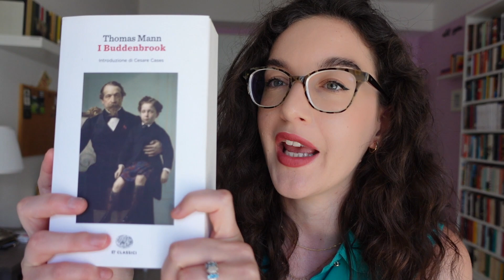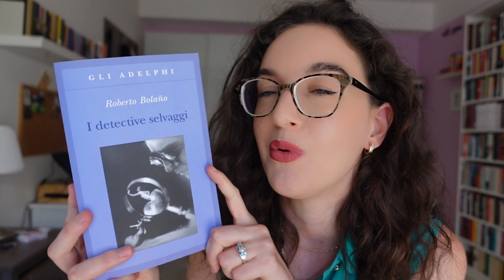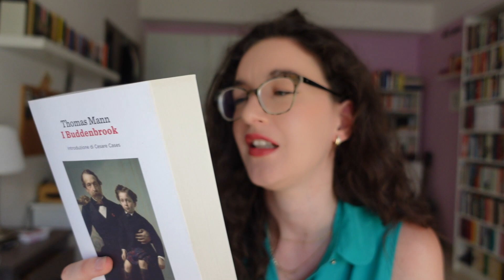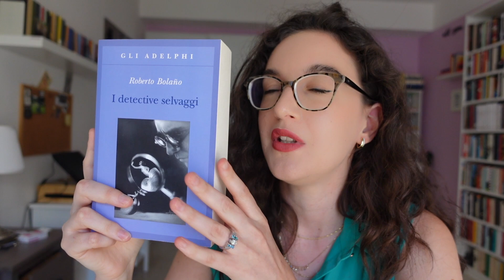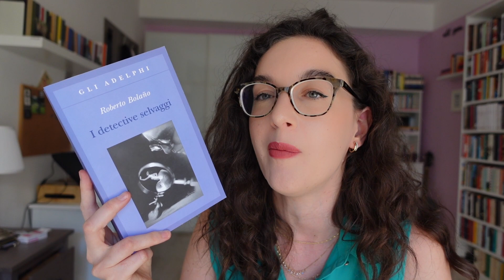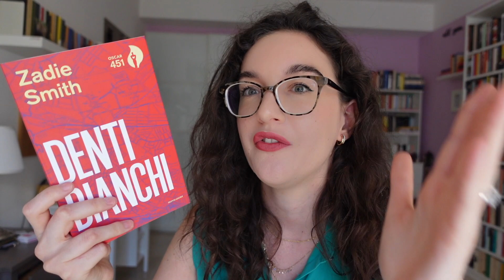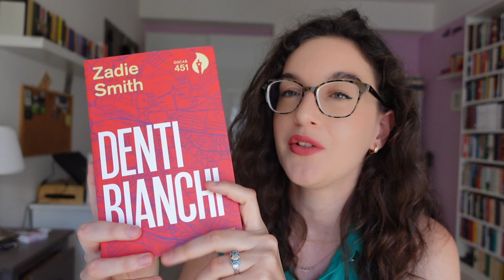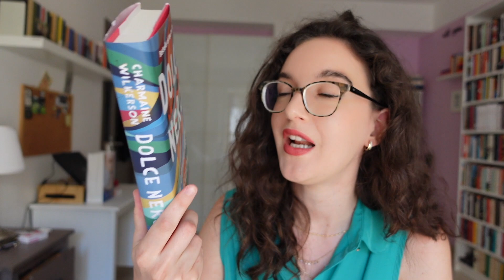Come intendo passare le mie vacanze: spiaggiata e sommersa dai mattonazzi | storiedisera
Video registrato ormai due settimane fa ma pubblico oggi perché sono ufficialmente in vacanzaaaa 🥰

✨ Se ti va, puoi supportare il canale acquistando i libri di cui ho parlato da qui ↓

✨ Basta cliccare sul link, mettere un libro nel carrello e concludere l'acquisto.
No pressure, ma apprezzerei moltissimo!

✨ Puoi anche offrirmi un caffè virtuale tramite PayPal e in tal caso avrai tutta la mia gratitudine e il cosmo ti sorriderà.

Grazie mille a Sperling&Kupfer per la copia stampa di Dolce Nero!